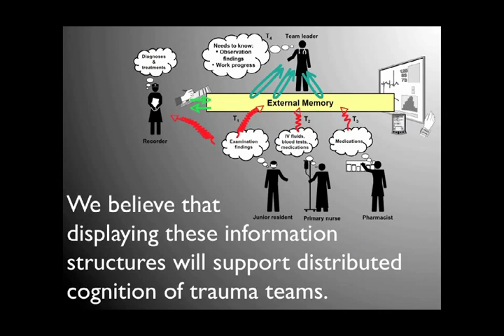Teamwork Errors in Trauma Resuscitation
Authors:

Aleksandra Sarcevic, Ivan Marsic, Randal S. Burd

Abstract:

Human errors in trauma resuscitation can have cascading effects leading to poor patient outcomes. To determine the nature of teamwork errors, we conducted an observational study in a trauma center over a two-year period. While eventually successful in treating the patients, trauma teams had problems tracking and integrating information in a longitudinal trajectory, which resulted in inefficiencies and near-miss errors. As an initial step in system design to support trauma teams, we proposed a model of teamwork and a novel classification of team errors. Four types of team errors emerged from our analysis: communication errors, vigilance errors, interpretation errors, and management errors. Based on these findings, we identified key information structures to support team cognition and decision making. We believe that displaying these information structures will support distributed cognition of trauma teams. Our findings have broader applicability to other collaborative and dynamic work settings that are prone to human error.